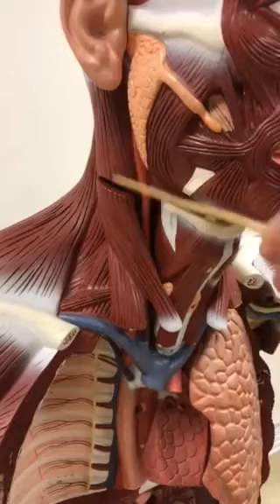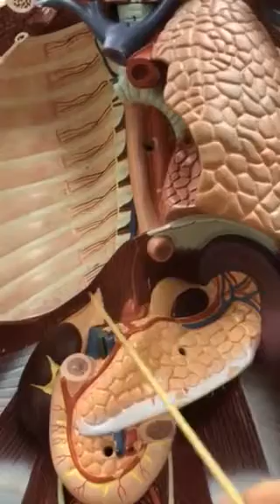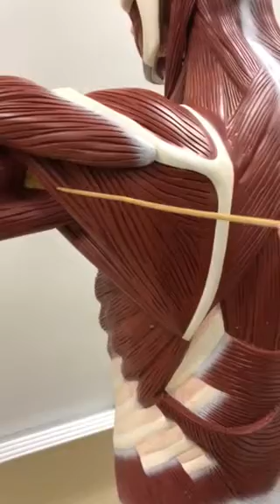Muscles from the Large Muscle Model